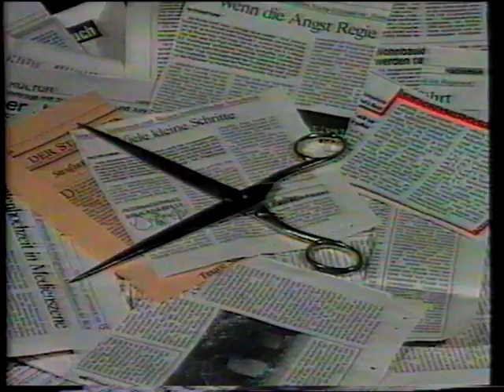Hans Peter Heinzl